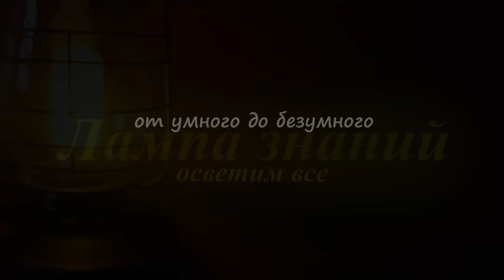Эпизод разминирования установкой УР-77 Украины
Публикуем эпизод применения установки для разминирования УР-77 на Украине. С помощью установки украинская армия производит разминирование дороги. Ранее мы рассказывали о боевом применении этой установки российской армией, ссылка в комментариях к ролику.

Дополнительный контент которого нет на канале. Поддержка проекта.